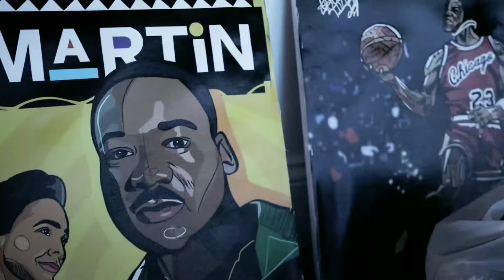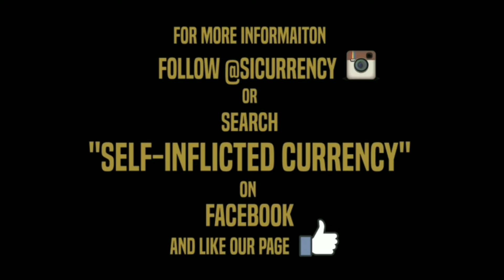Day Dream 216 Art & Music Day Party Presented By: Self inflicted Currency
Self inflicted Currency is targeting the creative arts market in Cleveland. We gave the city a sneak peak of what’s to come in the near future at our annual DayDream216 Day Party.
The Day Dream was a dope experience for the city. As our company continues to dabble into the creative market we will be having more events focused on art expression. We will be targeting creatives from the city to work with!

All creatives search "Self Inflicted Currency" on social media outlets to find out how you can be apart of our art based events.